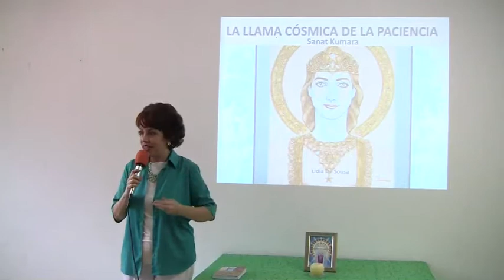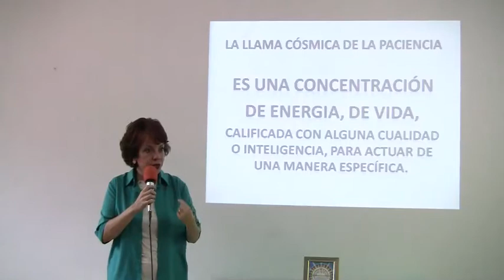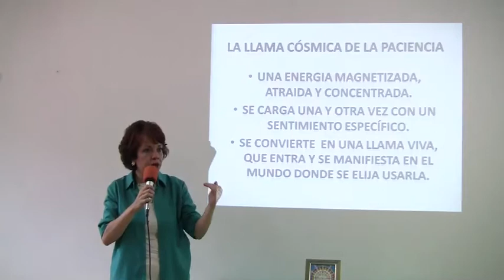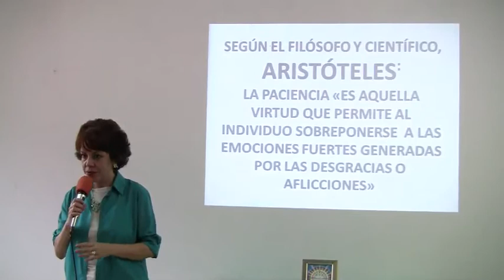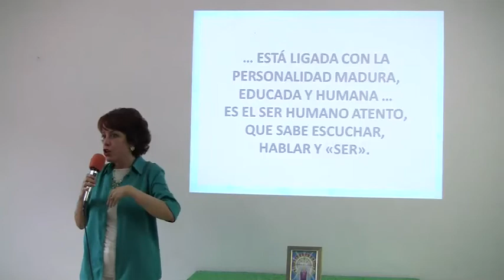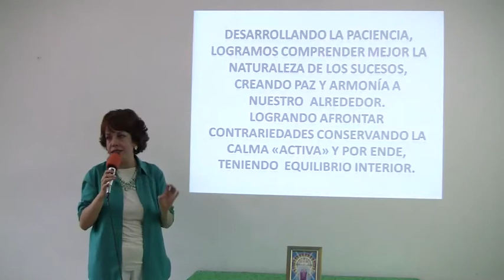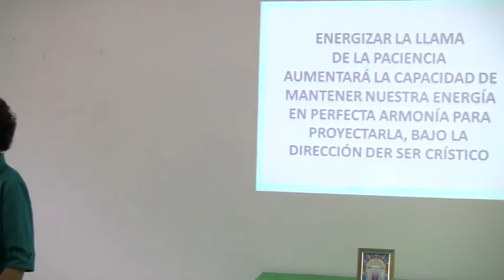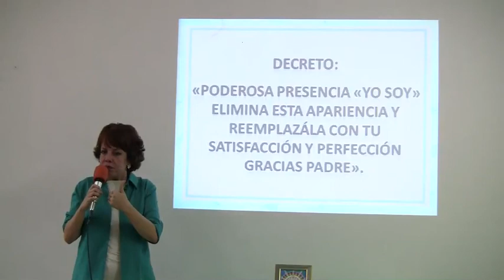Llama Cosmica de la Paciencia - Sanat Kumara - por Lidia De Sousa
Enseñanza Espiritual Metafísica -  Rubén Cedeño
Facebook Grupo Metafisico Caracas - y - Actividades Grupo Metafísico Caracas
Dirección actividades de Metafísica semanales:
Colegio Universitario Monseñor de Talavera
Av. Ppal de la Castellana cruce con calle Los Granados
cerca Metro Chacao - frente al mercado luz tomar los buses
de transchacao.  Entrada Libre - Donación Amorosa
Caracas-Venezuela.
en Venezuela y el mundo por:
Editorial Manifestación y